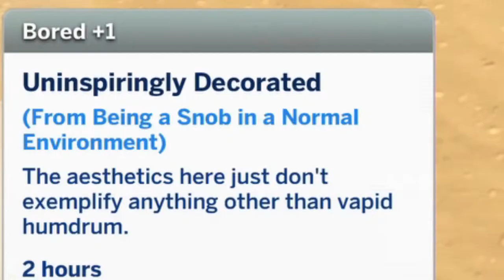DRAMA LLAMA | Sims Survivor: Stars of Sulani S1 EP04 | The Sims 4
The survivors chow down on their first reward challenge, and one tribe’s fate will be dictated by the family favorite game, Don’t Wake the Llama.

This series is inspired from watching the following channels so give them some love too!

Timestamps ⌛️
0:00 Recap
1:08: *New* Intro
1:40 Day 9 Camp
4:26 Reward Challenge
7:23 Day 10 Camp
8:23 Immunity Challenge
12:12 Before Tribal
13:13 Tribal Council
15:08 Votes & Outro